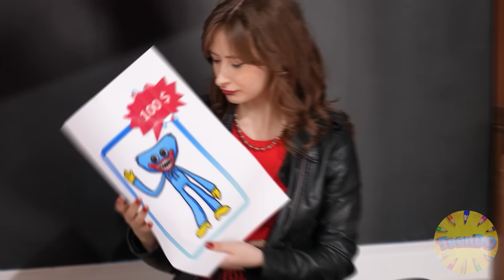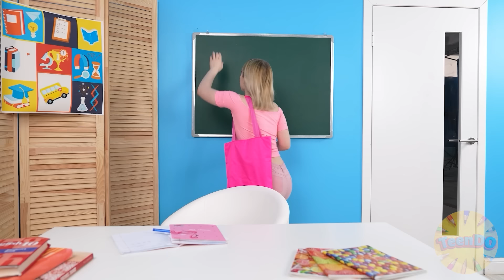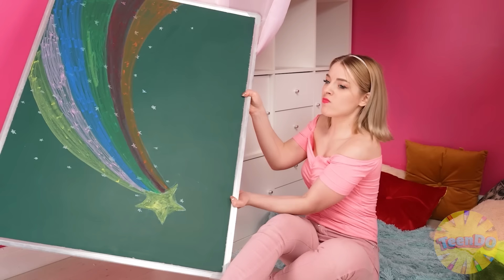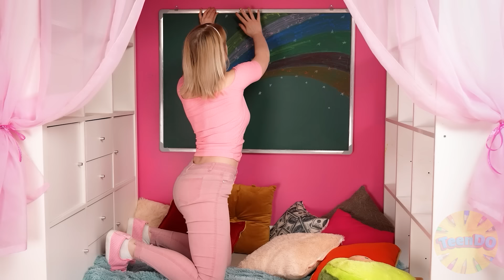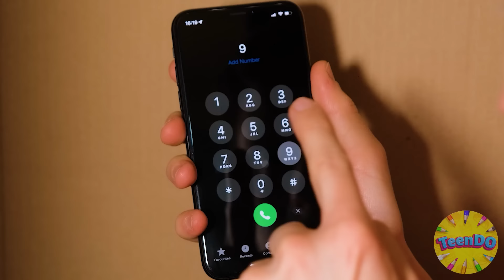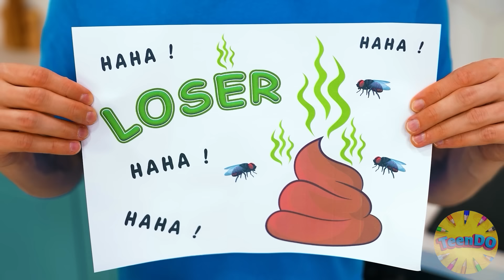Postavíme Patrovou Postel | Zábavné Okamžiky TeenDO Challenge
Přijměte naši novou výzvu! Naši oblíbení hrdinové se dnes účastní!